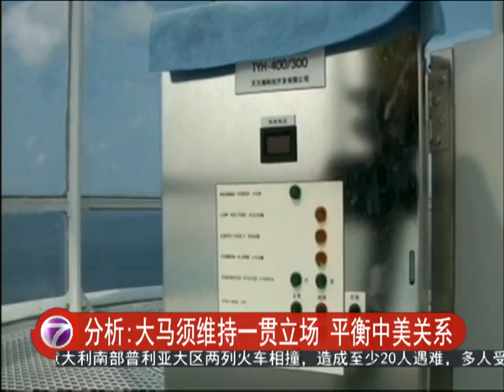评论员:海牙裁决有助化解南海争端 [20160712]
在海牙国际法庭作出裁决后一些媒体报道中国早前已经下令全军进入二级戒备，使得这项裁决更加受到关注。对于中国的举动，一些分析指出，中国对南海仲裁案做出激烈反应，并不出奇。但是，军事行动无法解决争端。至于国际法庭的裁决，将有助于化解争端。而有关的裁决，也符合马来西亚的利益。